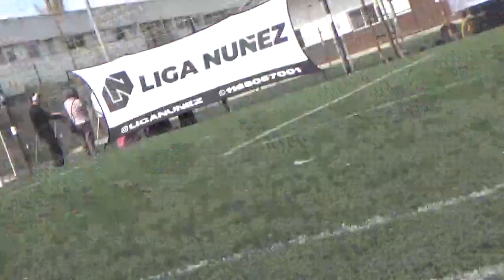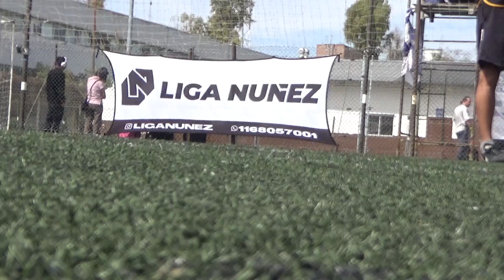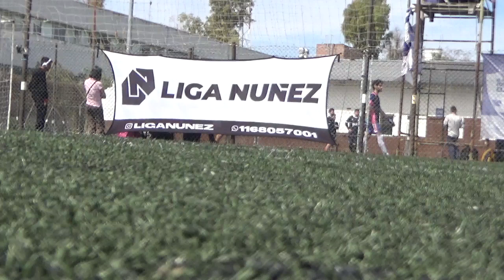MORUJ VS CAPELETINI - LigaNuñez - Clausura SLD - 11/9/2022